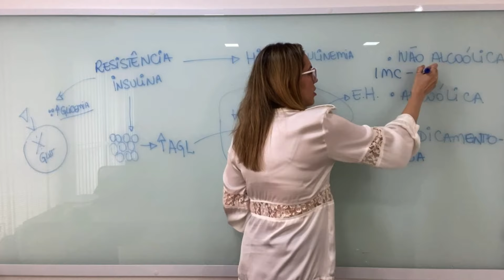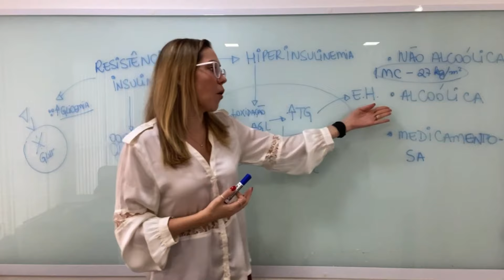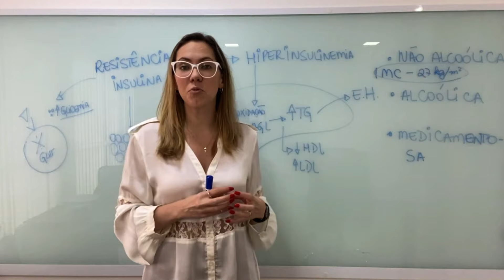Tipos de Esteatose Hepática